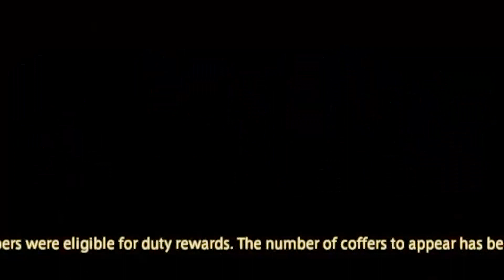Aggressively NOT doing mechanics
Friends bring friends into savage and then them leave them for dead